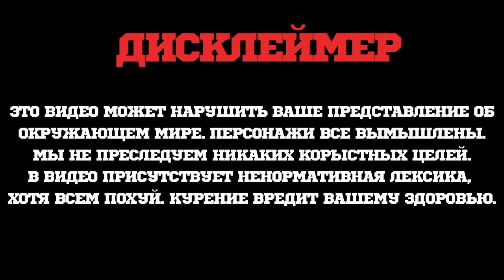ЧТО МИКСАНУТЬ : МИКС ДЛЯ КАЛЬЯНА #1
Крутые и вкусные миксы из табака для кальяна
что смешать для вкусного кальяна и самое главное как забить вкусный кальян!